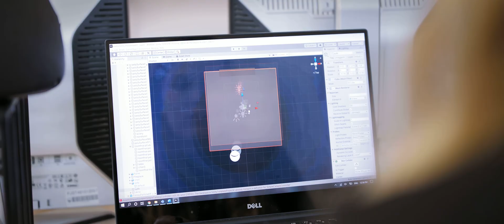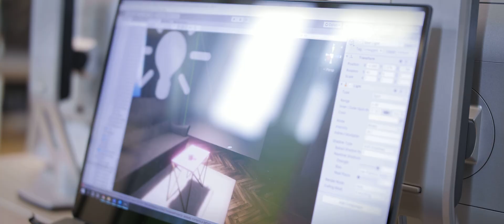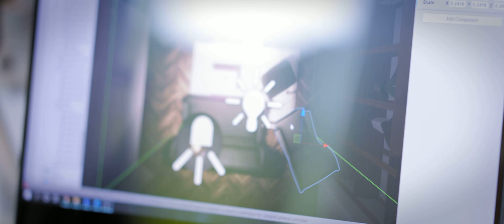Julia Paluch - Project Spotlight - Aplikacja diagnozująca chorobę Alzheimera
Jednym z problemów współczesnego świata jest starzenie się społeczeństw, a chorobami często występującymi u osób starszych są demencja i choroba Alzheimera. Praca magisterska Julii Paluch z grafiki w Polsko-Japońskiej Akademii Technik Komputerowych zakładała opracowanie aplikacji do użycia na headsecie, która będzie służyła diagnozie tych zaburzeń. Przedsięwzięcie nie skończyło się na obronie, lecz będzie kontynuowane w badaniach z pacjentami i rozbudowywane tak, aby aplikacja mogła być wykorzystywana w placówkach leczniczych.

Tytuł pracy magisterskiej Julii to "Neuropsychological assessment of patients with neurodegenerative diseases by using immersive virtual reality environments. Prototype of immersive virtual reality environment and scenario for screening individuals at risk of Alzheimer's disease by using the Oculus Quest VR" ("Ocena neuropsychologiczna stanu pacjentów z chorobami neurodegeneracyjnymi w oparciu o środowiska rzeczywistości wirtualnej. Prototyp immersyjnego środowiska oraz scenariusza badawczego do celów wczesnego wykrywania choroby Alzheimera, w oparciu o Oculus Quest VR").

Praca magisterska Julii została przygotowana pod opieką promotorów: dr. Krzysztofa Kalinowskiego, mgr inż. Marcina Wichrowskiego oraz dr. Mateusza Hohola.

Szczególne podziękowania kierujemy do dr. Wiesława Kopcia, Rafała Masłyka oraz XR Labu PJATK, a także dr Monice Kornackiej z Instytutu Psychologii SWPS.

W filmie wykorzystano zdjęcia z prywatnego archiwum Julii Paluch.